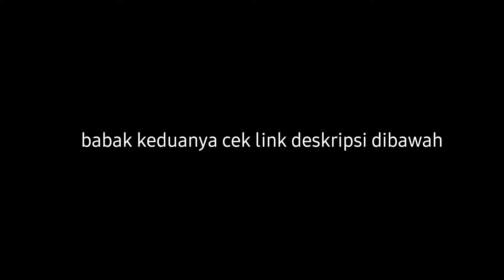partai 2 Raja Tarkam Bangkalan vs Raja Tarkam Sumenep - laga silaturrahmi Badminton Madura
thank to Allah

partai 2
Babak kedua ( kelanjutan) :

mohon saran & masukan demi perkembangan channel, silahkan tulis di kolom komentar